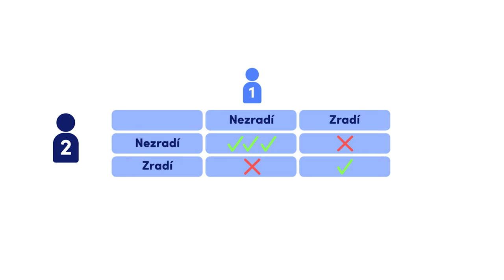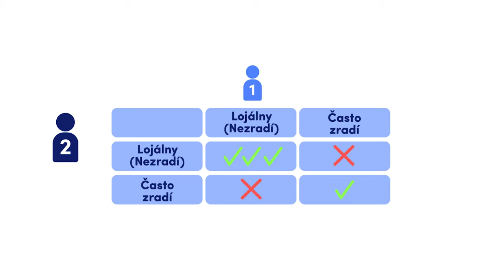Dilema Väzňa: Umenie Rozhodovania v Praxi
Ako sa rozhodujem pomocou Dilemy Väzňa v každodennom živote.

Autor:
Róbert Ďurec